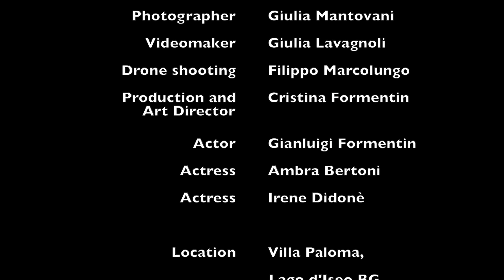B&B DOMOTICO, SISTEMA DOMOTICO KNX, DOMOTICA, HOME AUTOMATION, KNX SYSTEM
Sistema domotico KNX, realizzazione b&b domotico sul lago d'Iseo BG by BERTONI DOMOTICA E SICUREZZA.